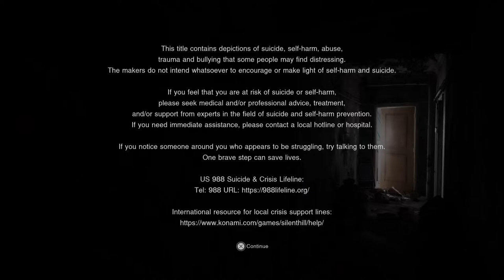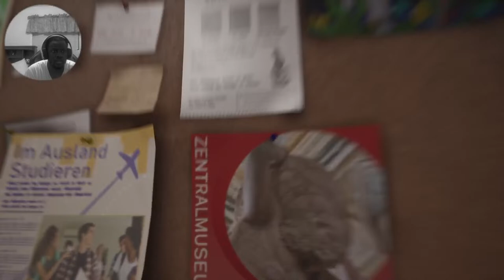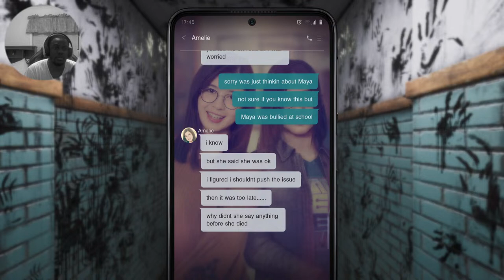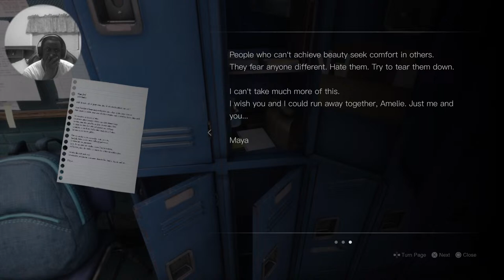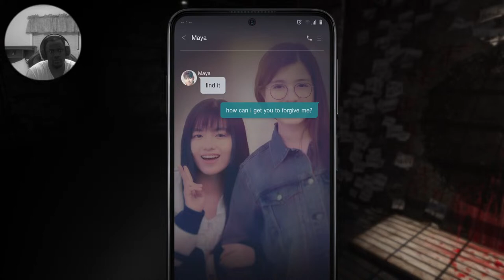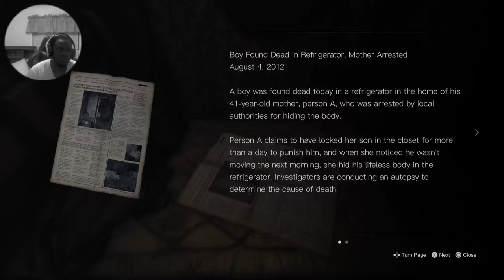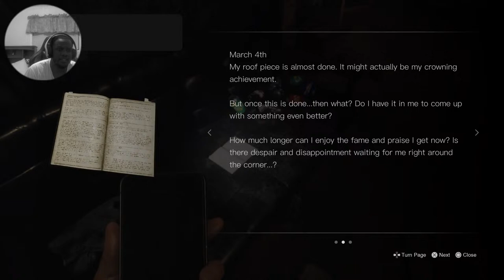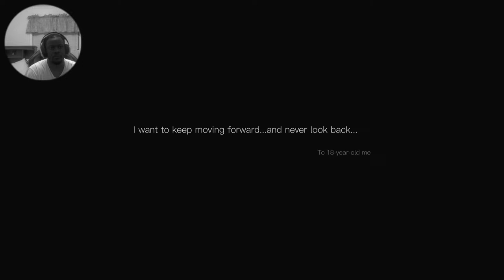Mel at Night 2-7-2024 Silent Hill: The Short Message